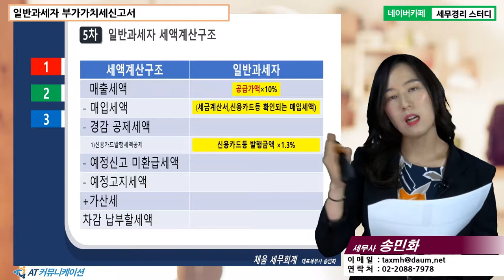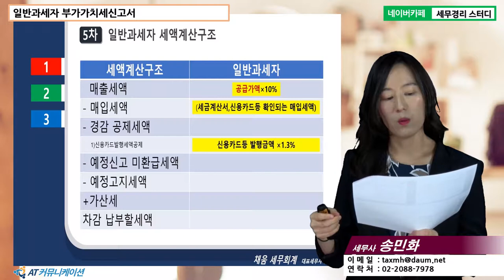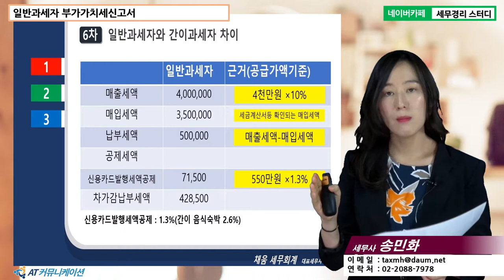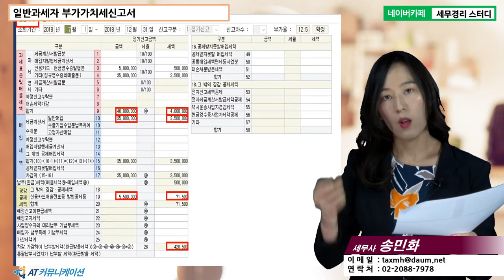[송민화 세무사의 5분특강] 개인사업자 실전 세무 - 일반과세자 세액계산구조